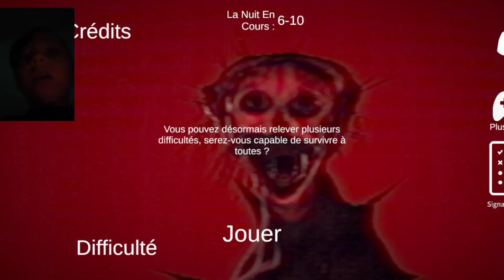The boiled one 2e partie. Il est de retour plus puissant.